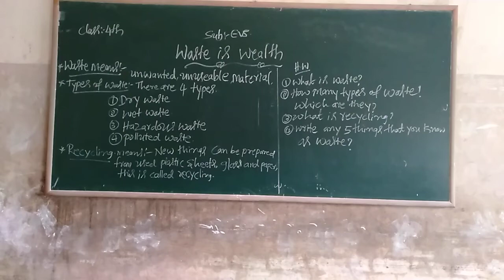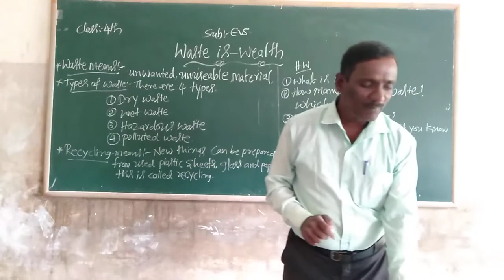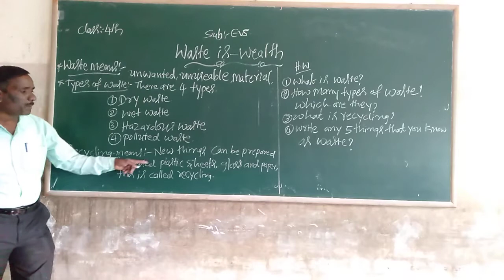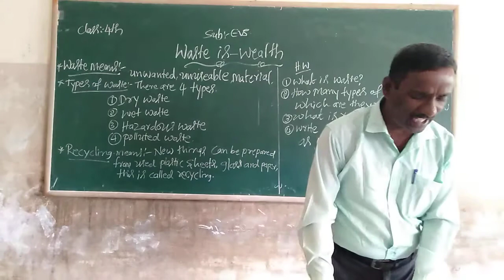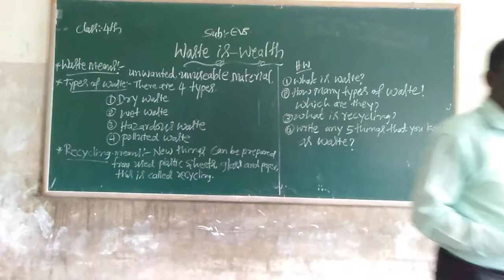4th EVS Waste is wealth Class by NIngappa D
4th EVS Waste is wealth Class by NIngappa D